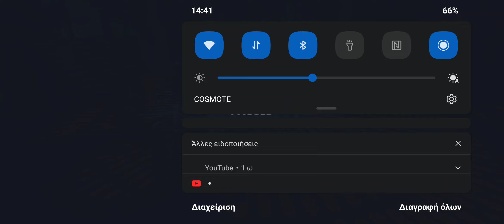Dash datacron vs LV